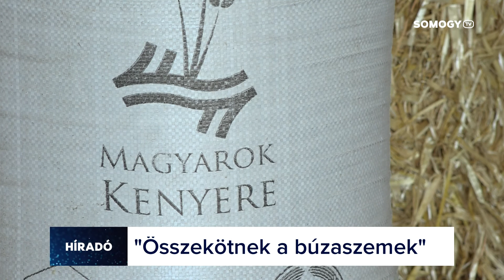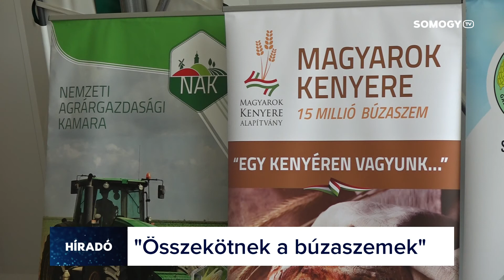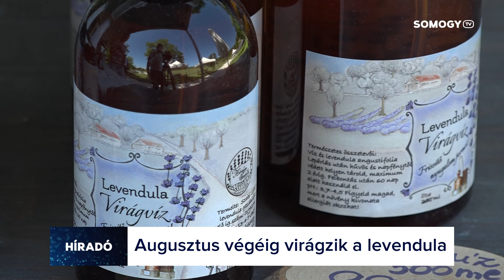Somogy TV - Híradó - 2021.07.30.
Mai Híradónk tartalmából:

 - Két hét alatt 8 tonna búzát gyűjtöttek össze az andocsi és környékbeli gazdák a Magyarok Kenyere Programban.

 - Augusztus végéig még biztosan virágzik a levendula a Balatonnál.

 - Agyagoztak, kötelet vertek és a gyapjúfeldolgozását is megismerték a gyerekek a Szennai Skanzen körmönfont táborában.